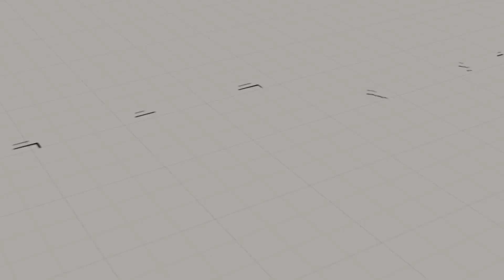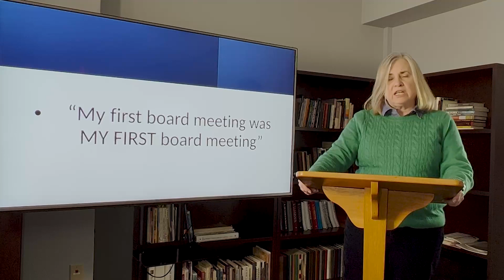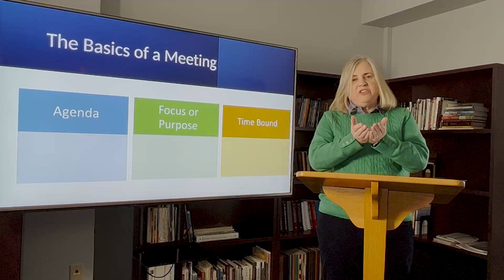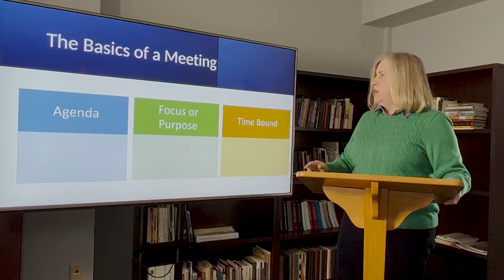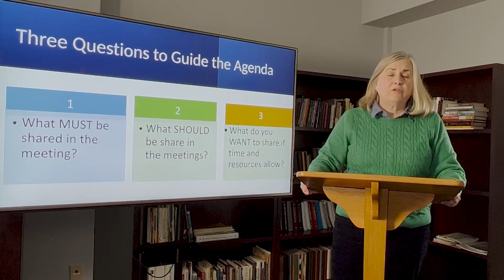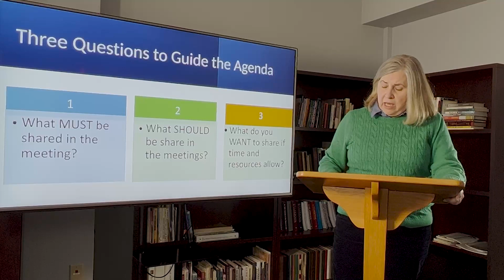Productive Church Board Meetings with Pastor Esther Cottrell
Leading effective board meetings may not be the most glamorous part of the ministry, but it's essential for getting things done. In this video, the state pastor of Church of God Ohio shares some tips on planning for and conducting board meetings that move your congregation's mission forward.